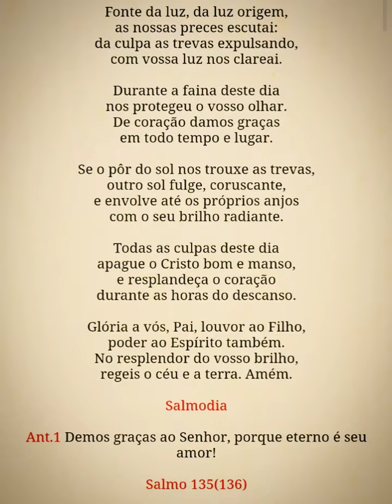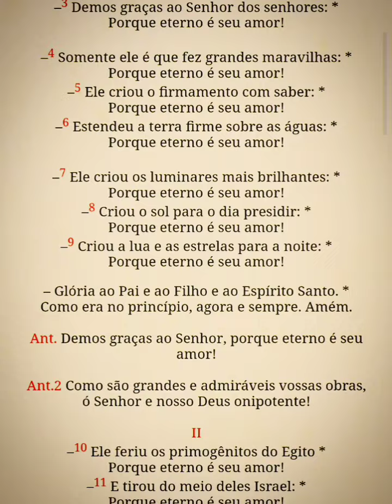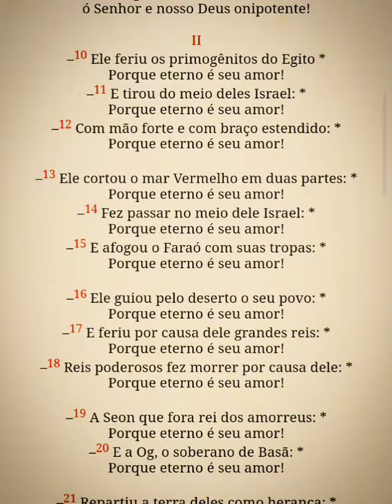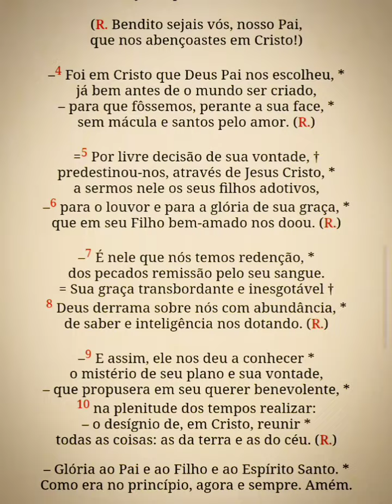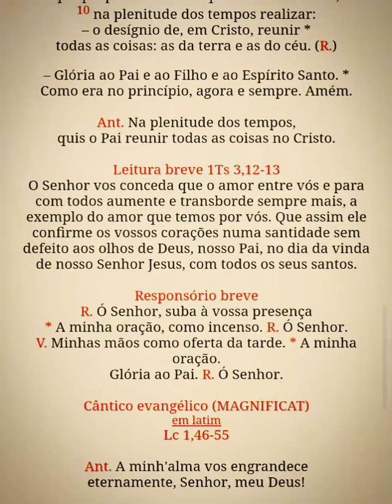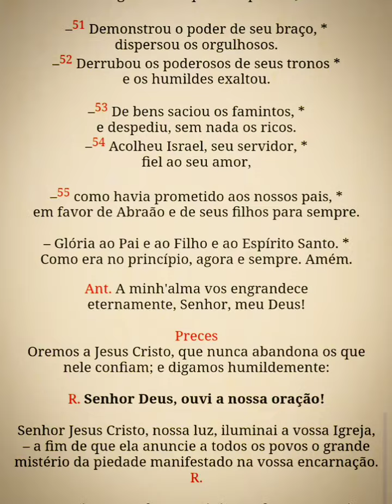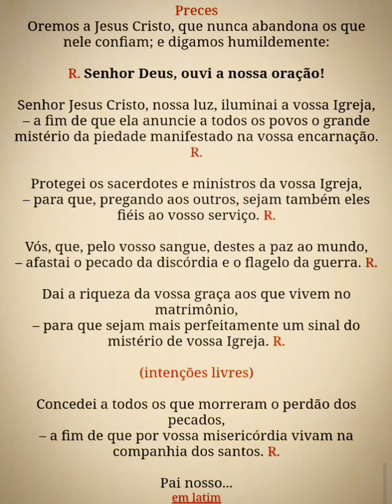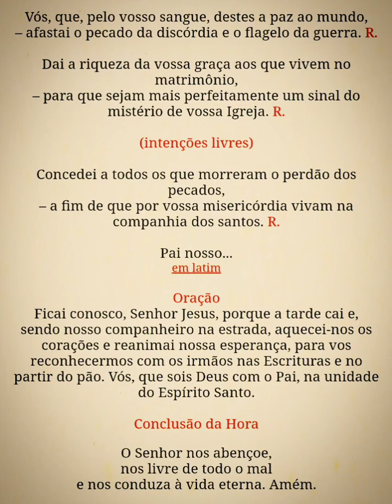Liturgia das Horas - Vésperas (4ªss.2ª) 27/05/24